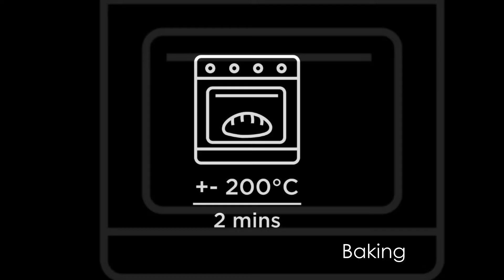Doughnuts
Doughnuts – Product handling video of Goosebumps(Pty)Ltd Cocktail Long Doughnuts